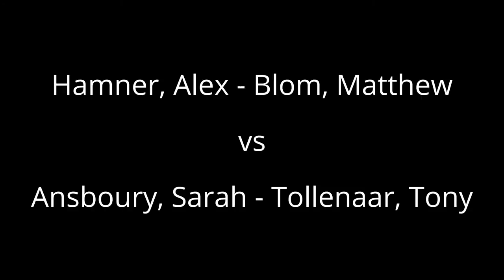2015.09.12 -Hamner,Alex-Blom,Matthew vs Ansboury,Sarah-Tollenaar,Tony -MXOD 1_4 final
2015 Tournament of Champions
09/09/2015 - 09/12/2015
Mixed Masters Open
1 / 4 final  (cancellation)

[file 0035]